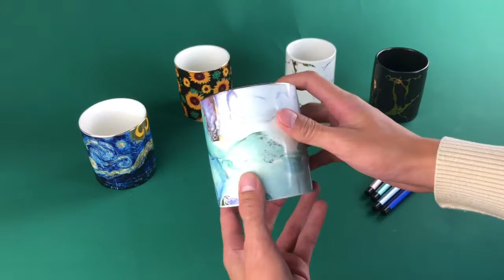LIZIMANDU Ceramics Pencil Holder White Gold Marble for Women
¡¾MULTIPLE USE¡¿ :This can be Desk Pen Holder, can also be Makeup Brushes Holder, Can place your makeup brushes, toothbrushes, toothpaste, or pens, pencils scissors etc and miscellaneous items, make the desktop clean and tidy.
¡¾Large Capacity Pen Cup Holder¡¿Upgrade Style, larger capacity, more sturdy, our pencil holder is crafted from durable ceramic, it¡¯s durable and sturdy. The matt finish marble print has sleek and sophisticated design which will give your office such a classy touch.
¡¾UNIQUE MARBLE DESIGN¡¿Crafted from durable ceramic, durable and sturdy. Marble texture, matched with stylish bronzing process, the texture is natural and realistic. The matt finish marble print has sleek and sophisticated design which will give your office such a classy touch.Color may vary due to lighting.
¡¾MULTI-FUNCTION MAKEUP BRUSH HOLDER¡¿:for your vanity, bathroom, bedroom, kitchen, dressing room, toliet, table,countertop and desk. beautifully designed Desk Pen Holder, Can be placed a desk or room, bookshelf, beautifully decorated room.
¡¾Pen Desk Organizer for Girls¡¿This sophisticated pencil holder will be the best gift to girls, kids in your life like colleagues, friends, teachers or someone in the office. Ideal stationery organizer gift.The people who love fashion or have artist taste, you can not miss it.